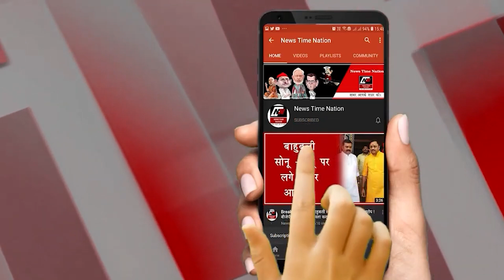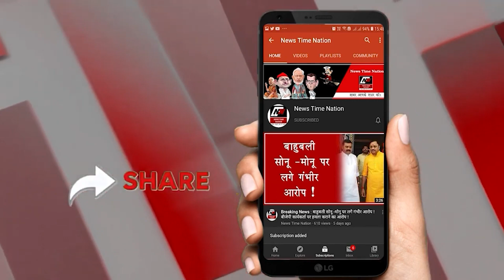लखनऊ समाजवादी पार्टी कार्यालय में अधिवक्ताओं के सम्मेलन में अखिलेश यादव ने किया आह्वान ! | NTN